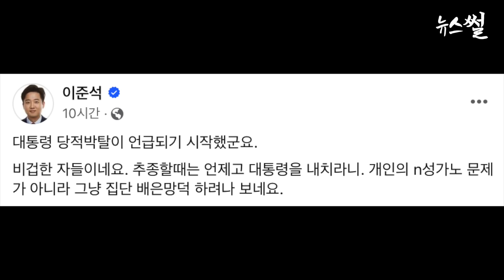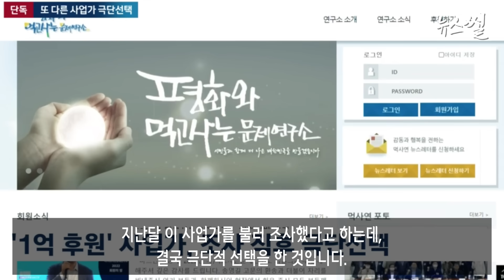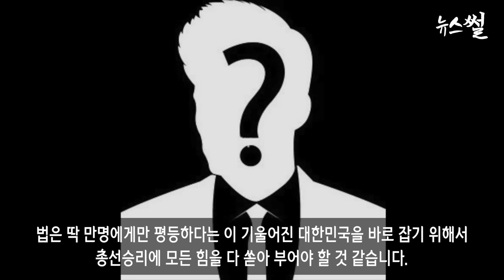윤석열 '당적박탈 법제화' 움직임에 이준석 발끈..신원 발언 충격. 송영길 전대표 영장 발부 충격.